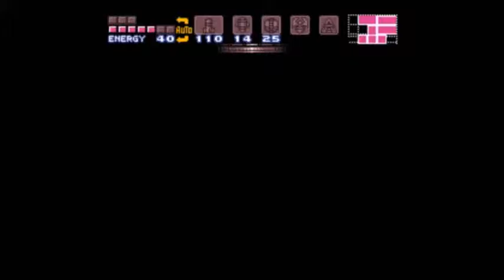Classic Time|Lets Play Super Metroid Part #8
Lets Play Super Metroid auf dem SNES, heute kommen wir nach Maridia das Unterwasserlabirynth von Zebes.